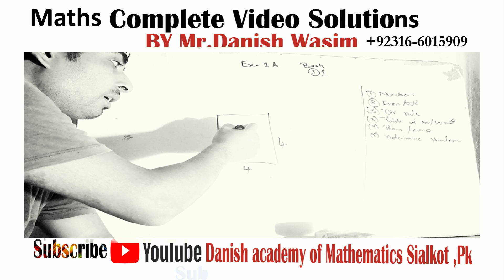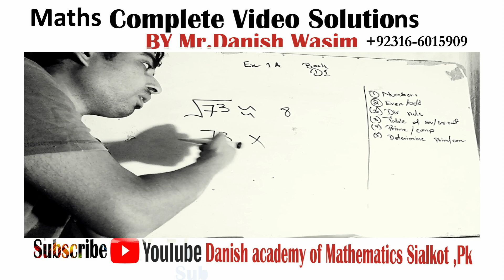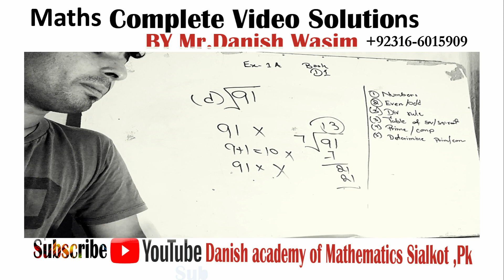Lecture 1: New Syllabus mathematics book D1 7th Edition |Ex-1A Question 1 |Complete solution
New Channel By Danish Wasim
new syllabus mathematics book 1 7th Edition   compete solution,nouveau livre de mathématiques de programme 1 7e édition concurrente solution
nuevo programa de matemáticas libro 1 7ª edición solución competitiva
determine whether its prime or composite number
新课程大纲数学书1第7版竞赛解决方案

新課程大綱數學書1第7版競賽解決方案